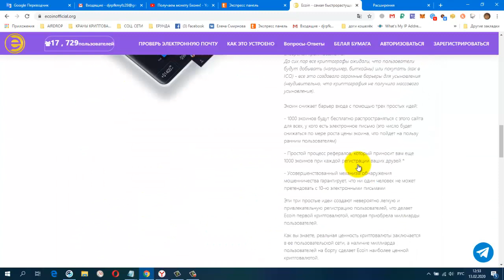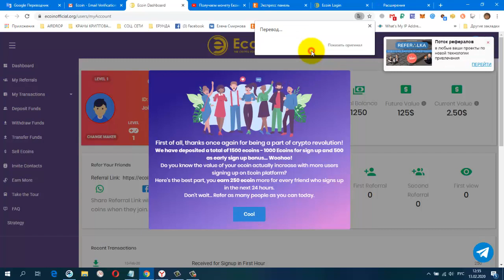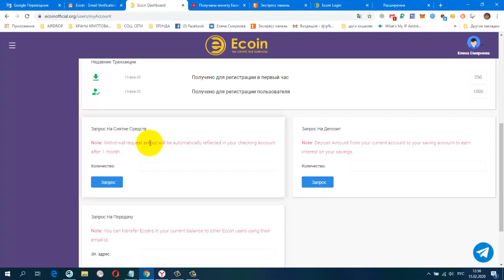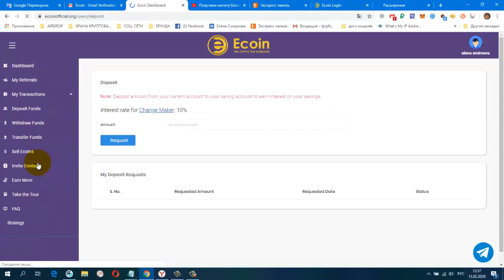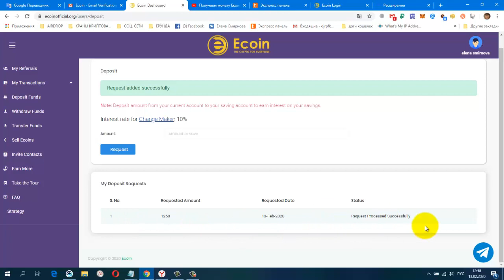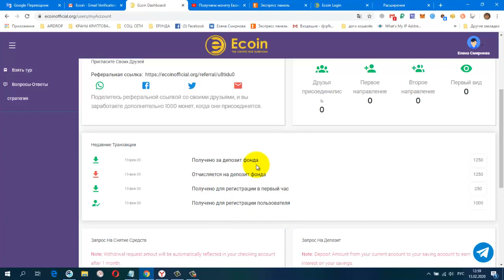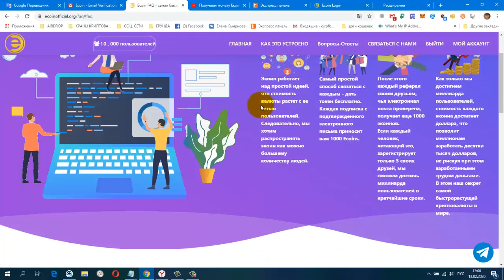Без вложений Получаем монету Ecoin! по подтверждению почты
регистрация
буду очень признательна. отвечу кому надо взаимностью!
постепенно будут добавляться новые краны.
Мои дополнительные ютуб каналы
ССЫЛКА НА НОВОСТНОЙ ЧАТ VK.
Жду Вас
гугл группа